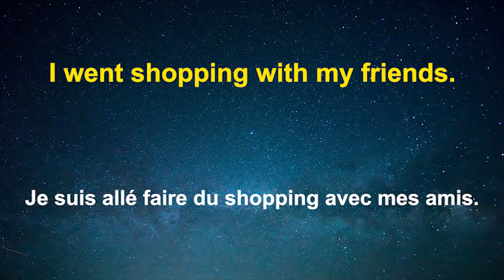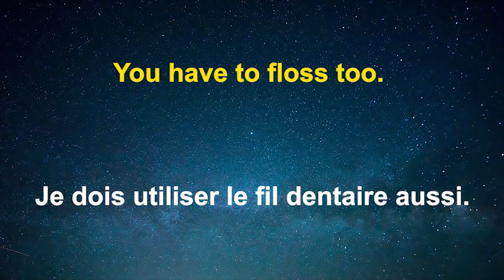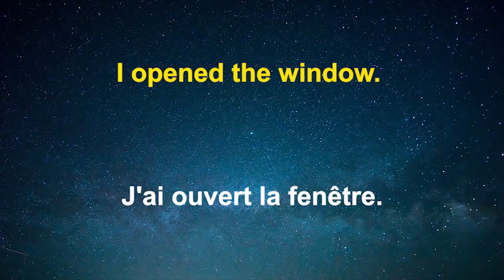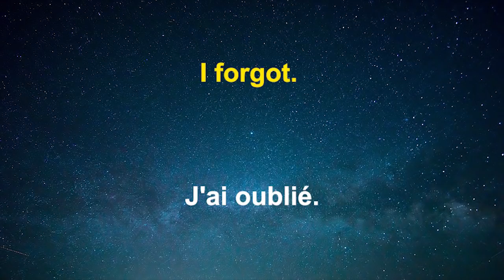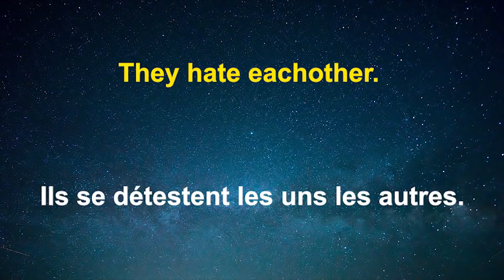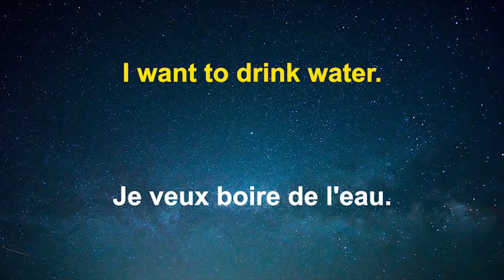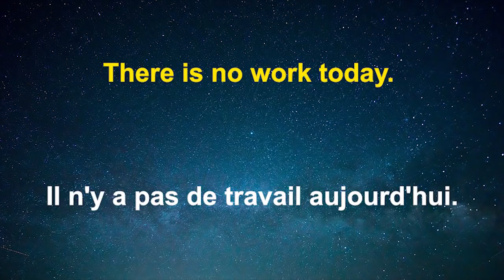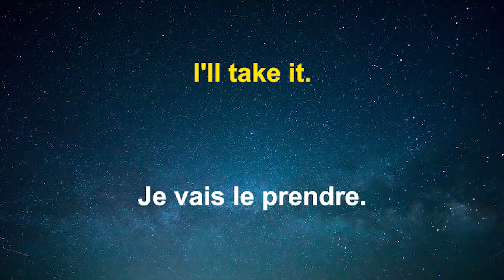Learn French For Daily Life 😎130 Daily French Phrases 👍 English French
Learn French Phrases for Daily Life. This video features 130 basic French phrases that teach grammar automatically. They are especially useful for the beginning student of French.

If you want to really learn French, the best way is to listen and speak the most common French phrases as often and as accurately as possible. If you want to learn French well, these videos will help you do that. And doing it in a relaxed way is even better!

Looking for a French teacher? Try Italki. They have tons of teachers that you can talk to online.

The idea is to be in as relaxed or calm a state as possible. Put on headphones if you need to. Best time is the right before you go to bed. The brain is supposedly more receptive in that relaxed state.
The plan: listen to this as often as possible until the words and phrases are natural to you, that you don't even need to think to say them.

These phrases are used in Daily Life.

The phrases are spoken with one of the main accents of France.

My name is Evan Eko. Happy learning.